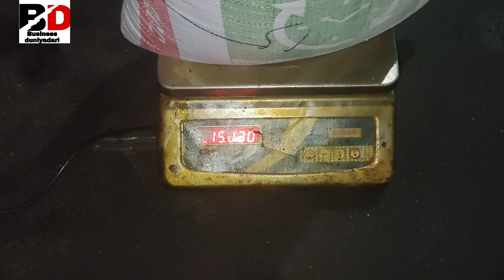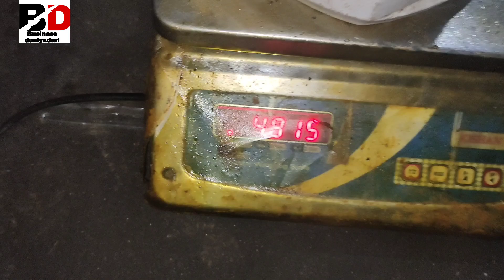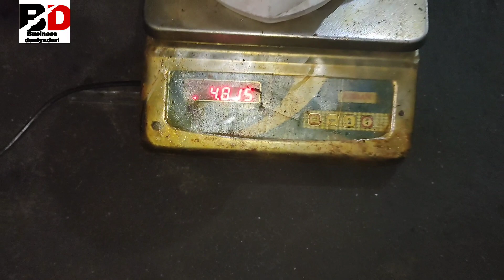Low Quality Ka Sarso me Kitna KG me Kitna Tel Aata Hai .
Hello friends I m Vivek Singh
Aapko iss channel me har tarah ki technical machine ki vidio milegi.

Instagram I'd.   iamviveksingh

Hamshe baat Karne ke liye hame Instagram pe message karein

thanks for the watching my vidio 🙏🙏🙏🙏🙏🙏